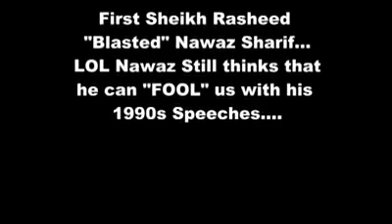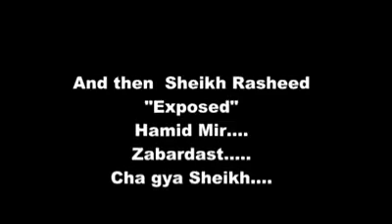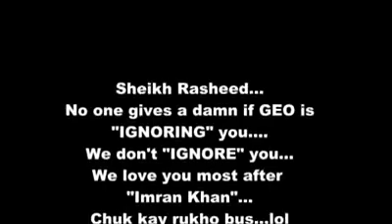Seikh Raseed Exposing Nawaz Shareef